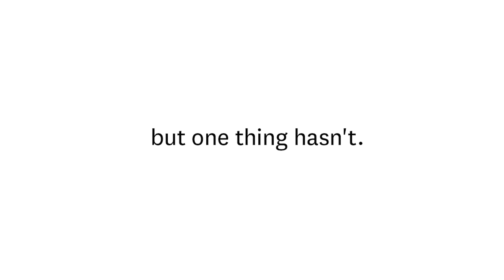Honda Supports Toronto Blue Jays Since 1977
Things may change, but when it comes to the Toronto Blue Jays, one thing stays the same.